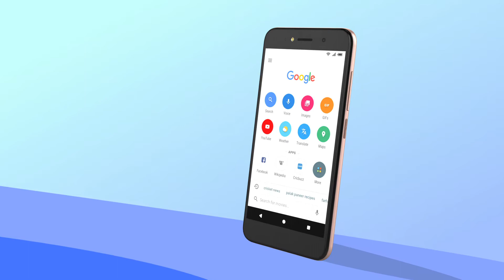Itel A32F - Product Promo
● A voir ●

● ACHETEZ DIRECTEMENT ●

● A VOIR ●

● ME SUIVRE ●